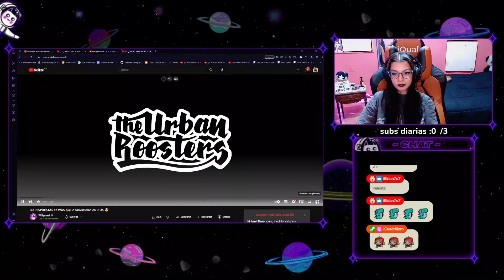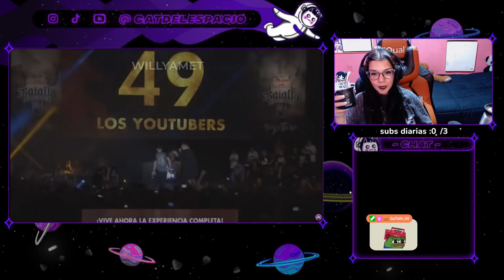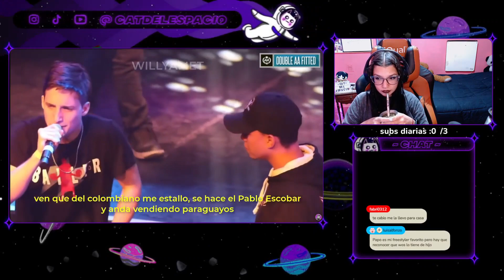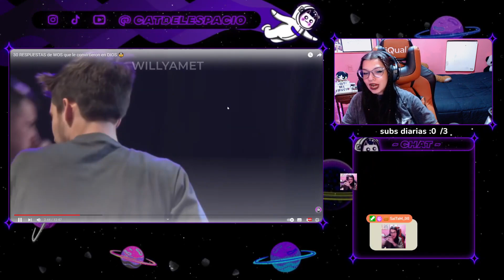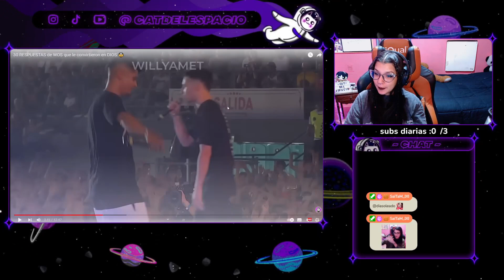30 RESPUESTAS de WOS que le convirtieron en DIOS // CATDELESPACIO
blon
freestyle
fms
batalla de gallos
batalla
urban roosters
fms españa
fms argentina
fms chile
fms peru
fms mexico
fms colombia
barras
fms internacional
rimas
cuatros
blon reacciona
batallón
mejores rimas
mejores minutos
minutazos
reacción freestyle
reaccion batalla
papo
jaze
aczino
chuty
reaccion
respuestas
flow
rap
hip hop
minutos
bnet
wos en su prime
reaccion wos
lo mejor de wos
wos argentina
argentina
blon wos
blon reaccion
wos